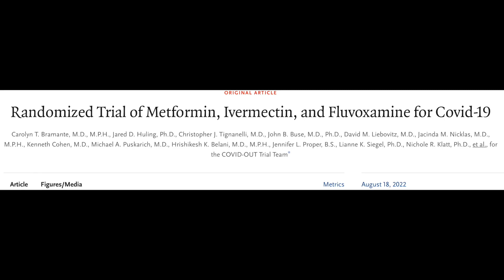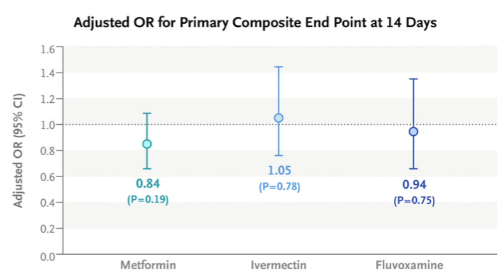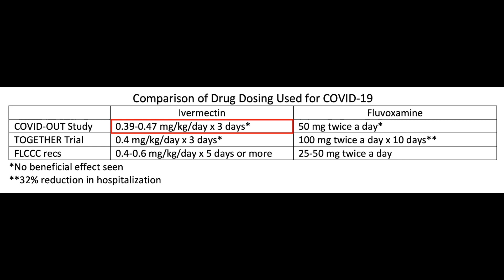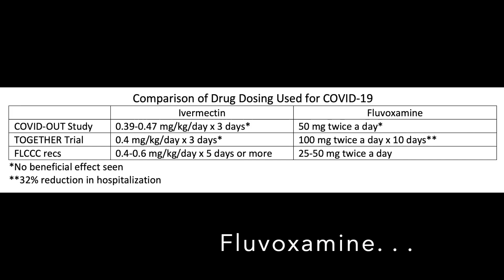Could METFORMIN be an option to treat COVID-19????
Dr. Christy explains the latest data from the New England Journal of Medicine on using repurposed drugs like ivermectin, fluvoxamine and metformin for the treatment of COVID-19.

REFERENCES:
NEJM article: